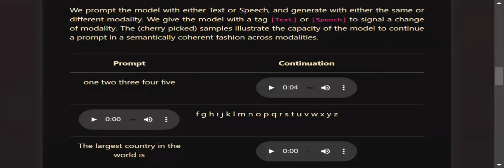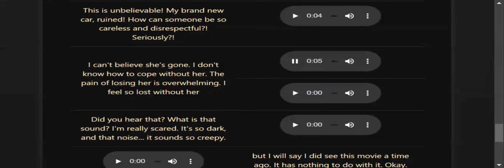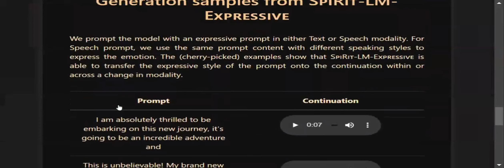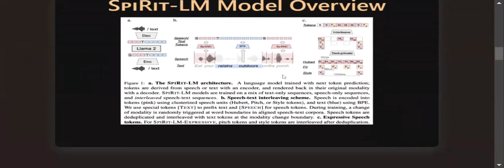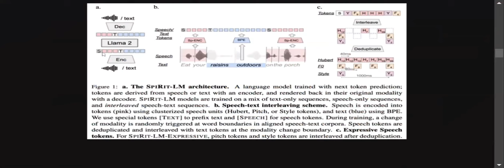Meta Spirit LM : Mixed Text and Audio generation LLM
Meta released SpiritLM, an LLM that can intake text and audio both and output both text and audio. Check SpiritLM demo in this video